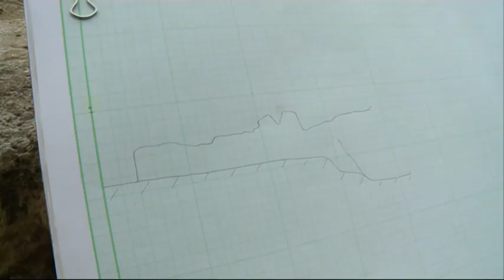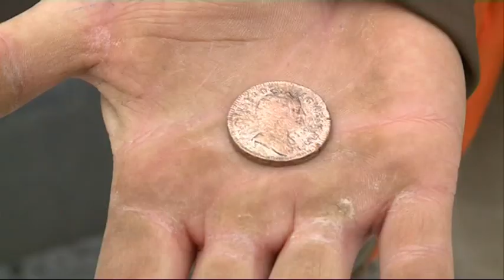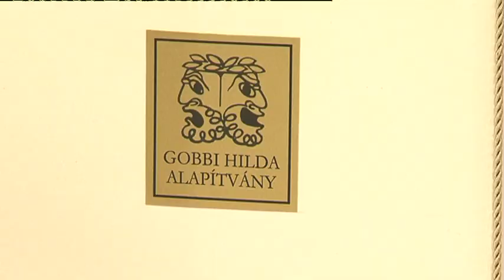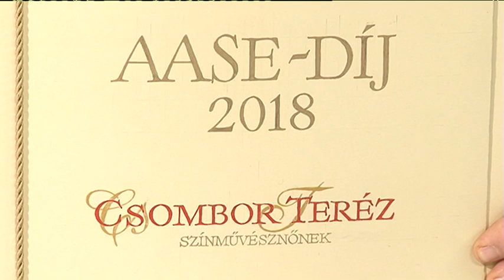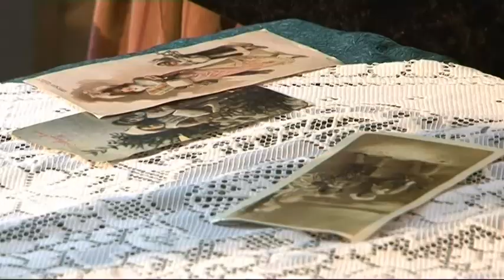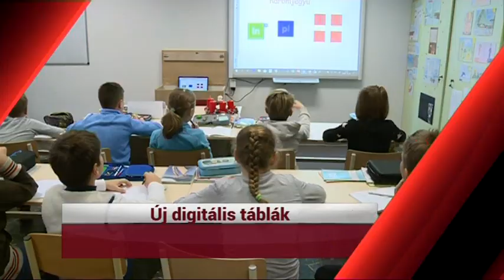KIEMELŐ (2018. december 19.)